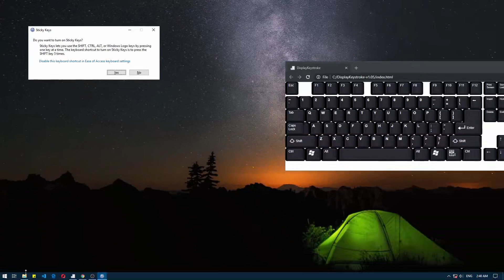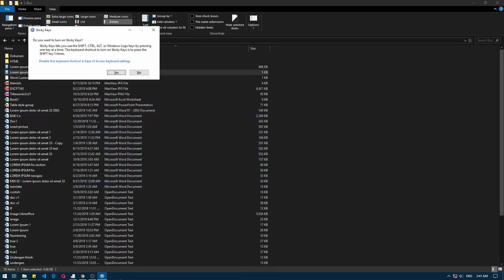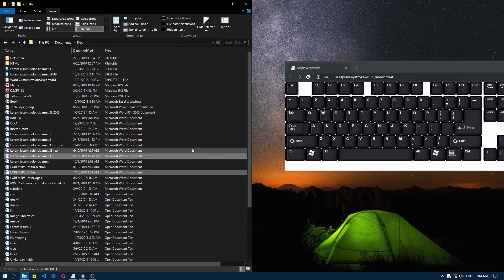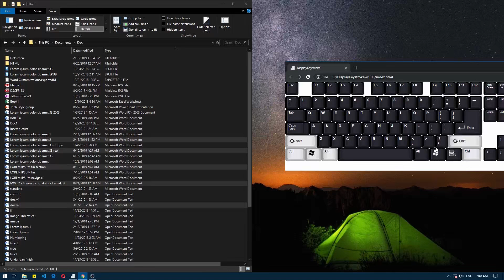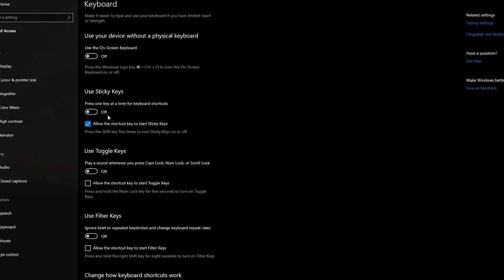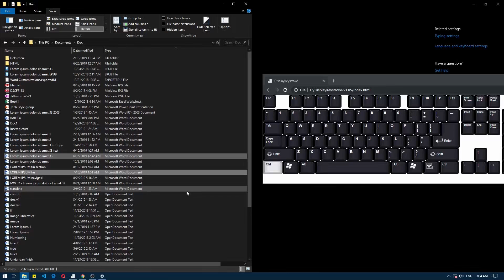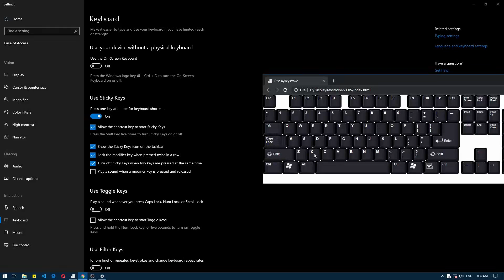Tutorial Cara Menggunakan, Menonaktifkan Sticky Keys di Windows 10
Tutorial Komputer kali ini mengenai cara menggunakan, menonaktifkan sticky keys dan pengaturannya di Windows 10